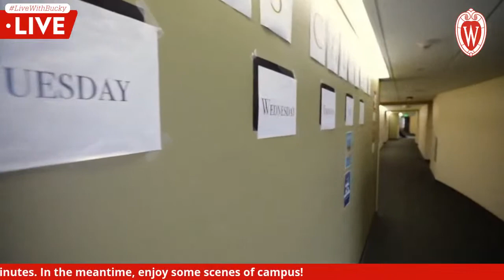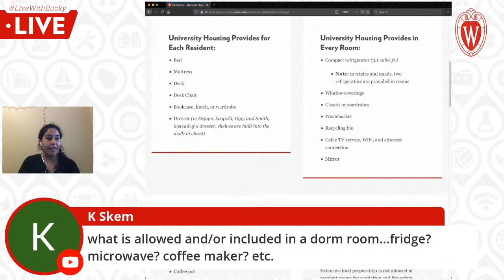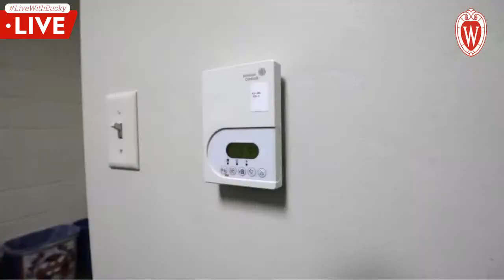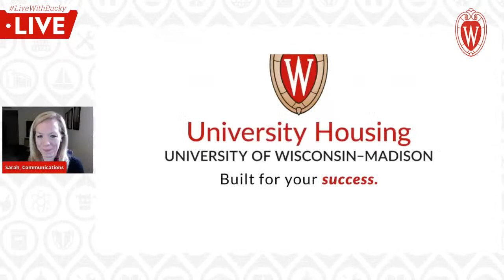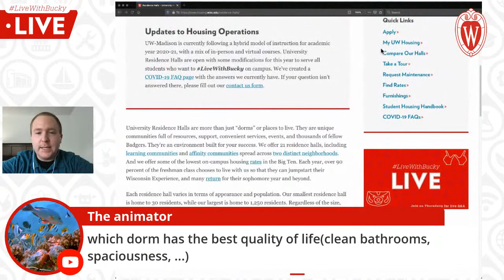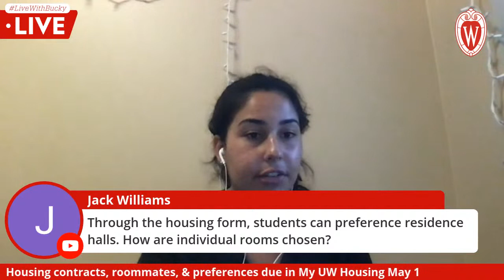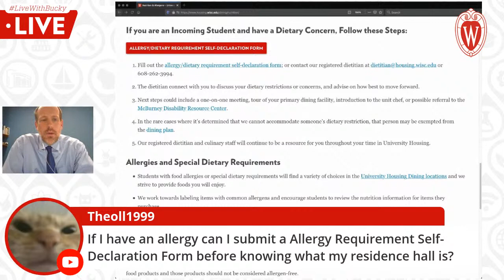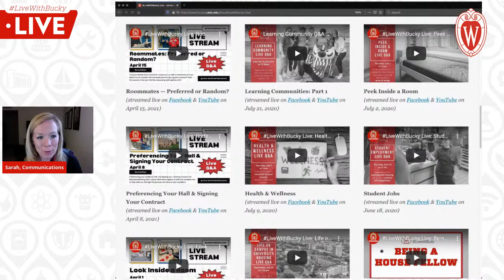LiveWithBucky Live: Life on Campus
Learn about life in the University Residence Halls for prospective students entering UW-Madison in fall 2021. We'll show a video virtual tour of the residence halls and our panel of staff will answer your questions about Housing and Dining and share why thousands of new Badgers choose to LiveWithBucky​ in University Housing each year.

Check out upcoming live streams and replays of previous ones (including this one after it ends) at: go.wisc.edu/liveWithBuckyLive